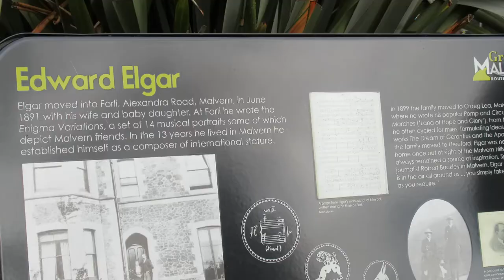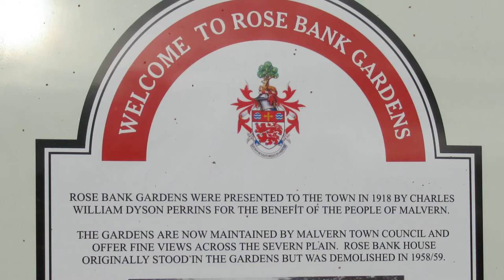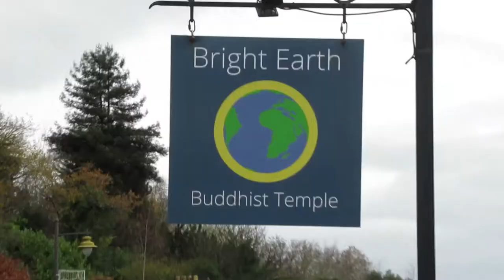Great Malvern:Hills and Music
Great Malvern is in Worcestershire at the foot of the Malvern Hills. As well as as a centre for outdoor activity, it is known for its association with the composer Edward Elgar (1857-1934).

Cello Concerto in E Minor, Op. 85
Chanson de Matin, Op. 15 no.2
Enigma Variations, Op. 36 no. 9 "Nimrod"
by Sir Edward Elgar

Additional photography:
1. Malvern Theatres by Jim Linwood
2. Malvern Theatre by Tony Hisgett